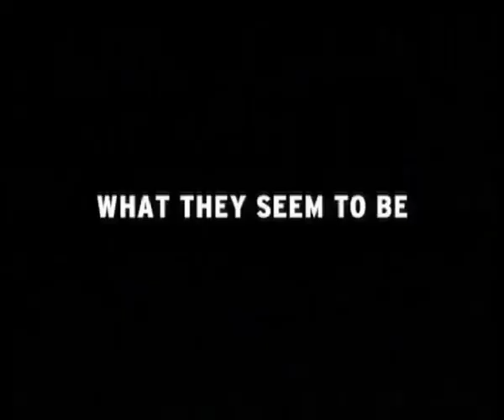Yossi & Jagger - offizieller deutscher Trailer